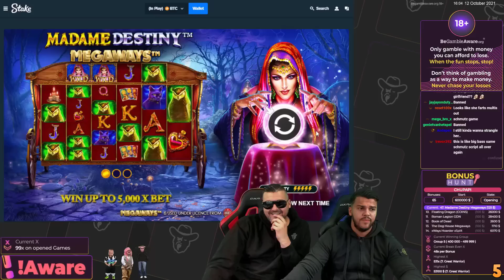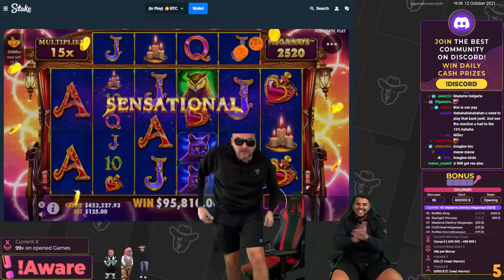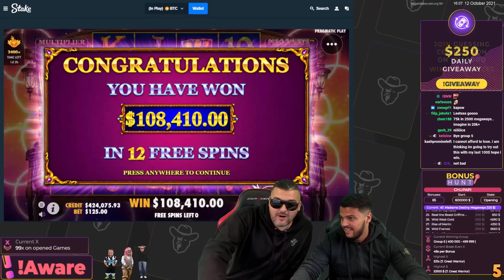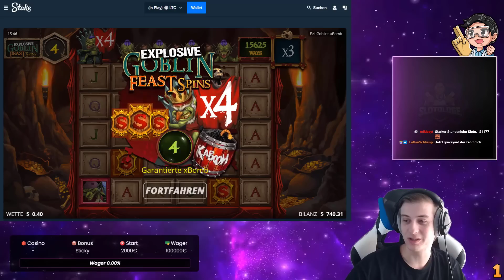TOP 5 RECORD WINS OF THE WEEK ★ INSANE HUGE JACKPOTS COMPILATION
00:00 Intro
00:20 Madame Destiny Megaways (Pragmatic Play)
02:54 Saxon (PlaynGo)
04:33 Stack 'Em (Hacksaw Gaming)
07:32 Iron Bank (Relax Gaming)
09:24 Evil Goblins xBomb (Nolimit City)